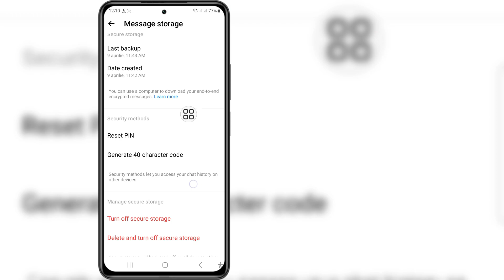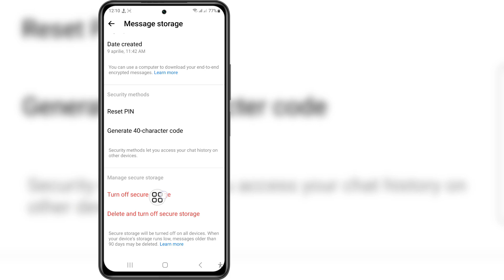Cum să eliminați parola PIN pe Messenger 2024 | Eliminați Creați Pin din Messenger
Dacă sunteți în căutarea unui videoclip despre Cum să eliminați parola PIN pe Messenger 2024 | Eliminați Create Pin din Messenger, iată-l!

 În acest videoclip vă voi arăta cum să eliminați parola PIN pe Messenger 2024 | Eliminați Creați Pin din Messenger.  Asigurați-vă că urmăriți videoclipul până la sfârșit. Veți învăța cum să eliminați parola PIN pe Messenger 2024 | Eliminați Creați Pin din Messenger. Este ușor și simplu de făcut de pe telefon.